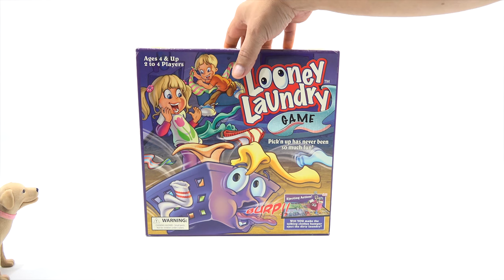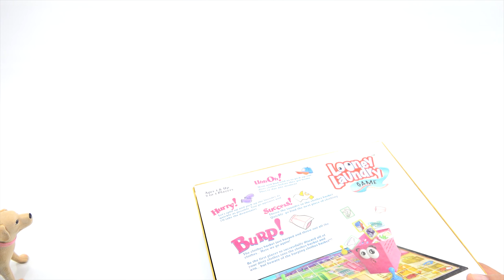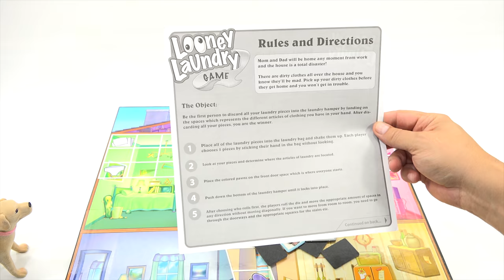How To Play The Game Looney Laundry The Dirty Laundry Game - The Basket Burps!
Looney Laundry The Dirty Laundry Game - The Basket Burps!  Butch and I check out this Bluebonnet game from 2005 and was never out of the box and played.  It is really cool to be the first person to open it and play it.  It is really simple to play and I bet with a few more people we would have progressed much further.

Lucky Penny Thoughts:
LPS-Dave
Later!